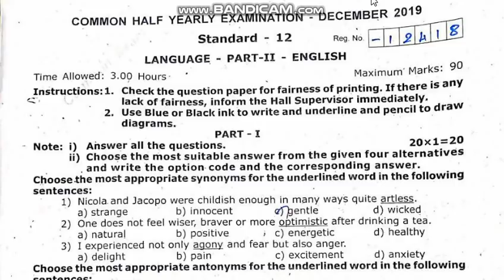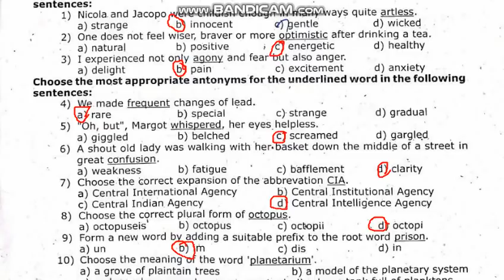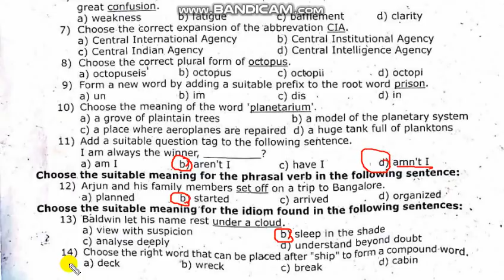12th English Half Yearly Exam Answer Key